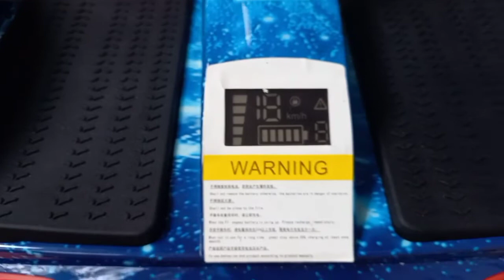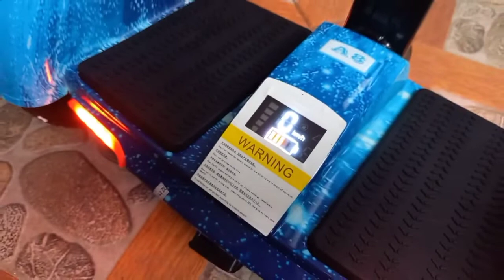WAROENK STONE JUAL HOVERBOARD | MINI SEGWAY | SCOOTER ELEKTRIK TERBAIK DI CIKARANG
Cari Hoverboard /mini segway /ninebot /scooter electric di Cikarang ..???
 Langsung aja ke Waroenk Stone..😊. Kami menjual mainan kekinian seperti hoverboard /smart balance wheel, ninebot, mini segway dan scooter electric.

Waroenk stone beralamat di perum Grand Cikarang City kaliulu Cikarang Utara.
Google maps : Waroenk Stone
Info & order by Wa : 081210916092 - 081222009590

Yg jauh luar Kota kita bisa kirim-kirim ya teman teman...
Thanks and Happy shopping.  Ditunggu ya orderanny🙏😊
review hoverboard
Hoverboardterbaru
hoverboard6,5inch